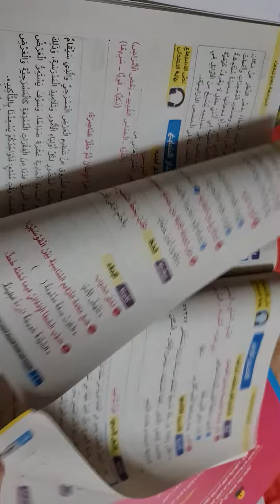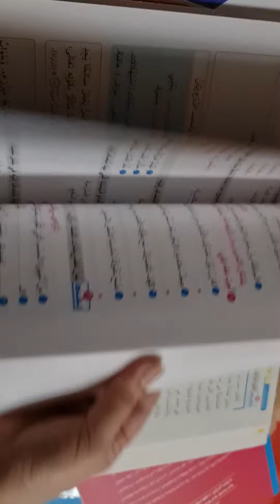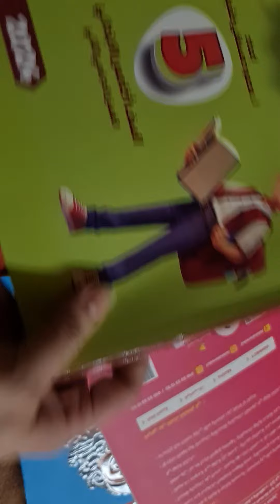كتاب الاستاذ عربي خامسه ابتدائي تيرم تاني 2024